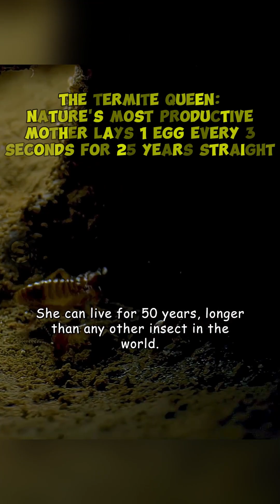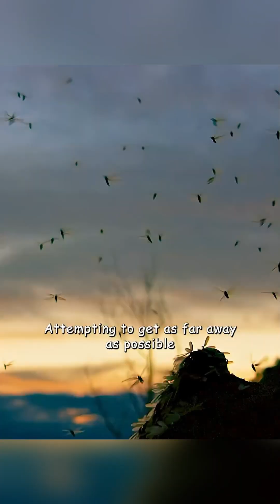The Termite Queen: Nature's Most Productive Mother Lays 1 Egg Every 3 Seconds for 25 Years Straight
Meet the ultimate queen bee of the insect world! This termite queen lives 50 years longer than any other insect and produces over 250 MILLION offspring in her lifetime. She lays one egg every 3 seconds, 24/7, for 25 years straight - talk about productivity goals! Her devoted king stays by her side while she controls an entire empire through chemical signals. When the rains come, she sends out millions of winged termites to start new colonies. Nature's most incredible matriarchy will blow your mind!